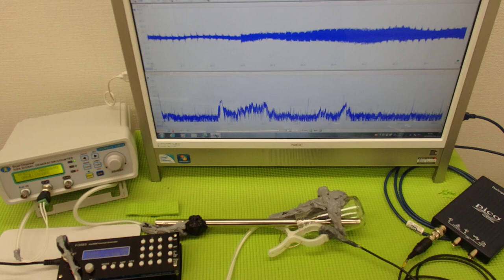オリジナル超音波プローブの「発振・制御」技術 ultrasonic-labo